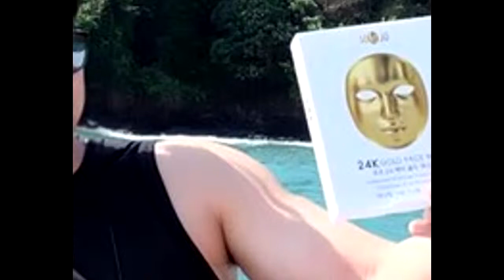เจมส์ เรืองศักดิ์ พกห่อหมกมาเที่ยวทะเลด้วย อุ๊ยตาย เห็นแล้วใจบ่ดีเลย